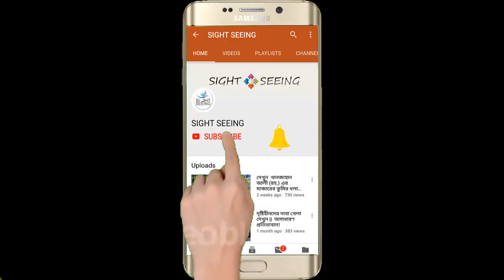রানু মন্ডলের পরে গান গেয়ে ভাইরাল হলেন সাতক্ষীরার সুতপা মন্ডল! | Sutapa Mondal | Ranu Mondal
দর্শক এই হলো সেই সুতপা মন্ডল। যে গান  গেয়ে ফেসবুকে খুব অল্প সময়ে ভাইরাল হয়ে গেছে। সুতপার বাড়ি সাতক্ষীরা জেলার আশাশুনি উপজেলার কোদন্ডা গ্রামে।এই ভিডিওতে আমরা শুধু তার সুন্দর কন্ঠের গান শোনানোর চেষ্টা করলাম। এর পরের ভিডিওতে সুতপা এবং তার বাবা-মায়ের ইন্টারভিউ দেখাবো এবং তার নিজ বাড়ি দেখানোর চেষ্টা করব। তাহলে আশা করছি  সুতপা মন্ডল এর সকল বিষয়ে জানতে পারবেন। ধন্যবাদ ভিডিওটি দেখার জন্য।